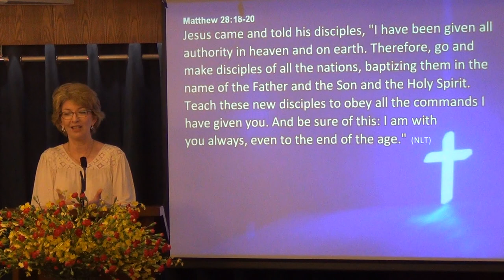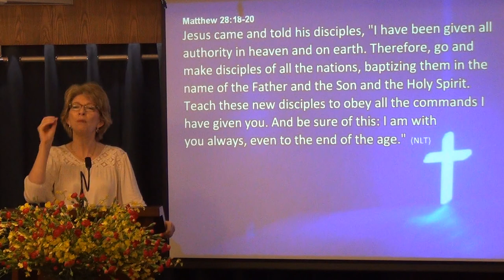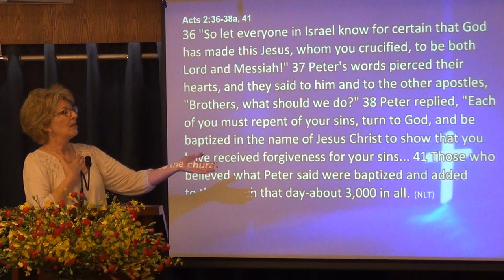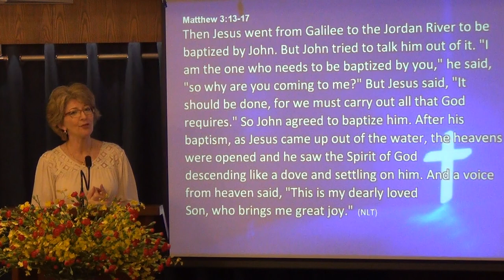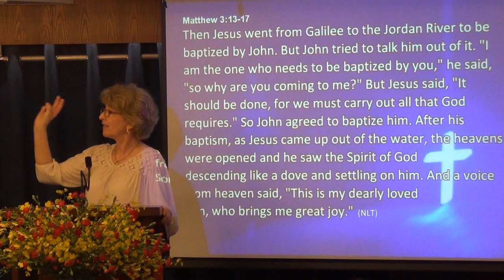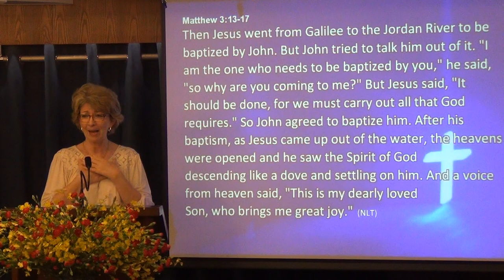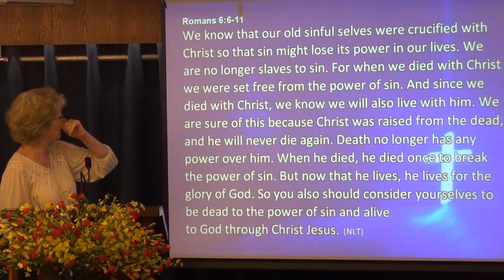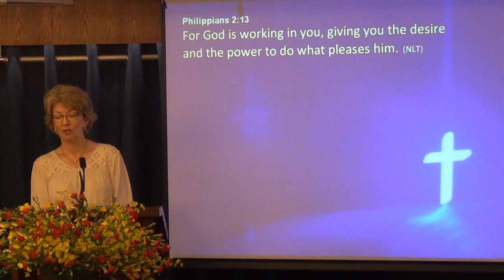Your Resurrection LIfe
April 27, 2014 - Sunday Sermon by Pastor Jennifer Nolin